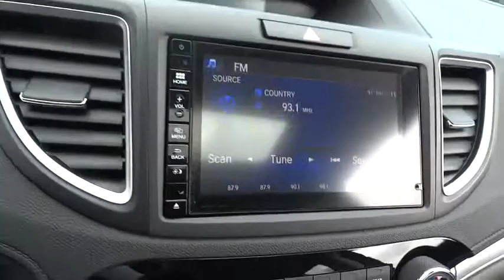2015 Honda CR-V Parkville, Bel Air, Baltimore, Towson, MD KE663539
2015 Honda CR-V